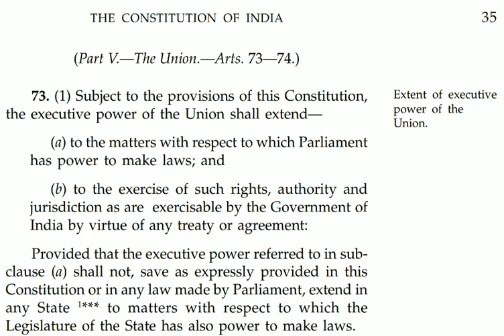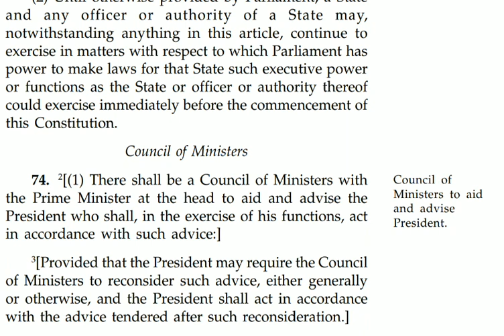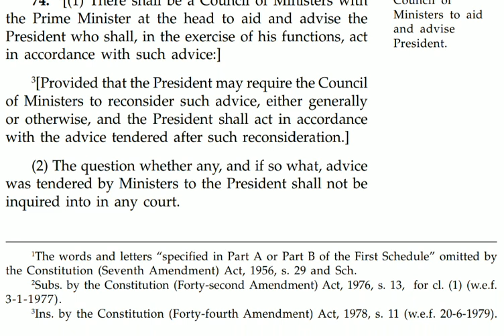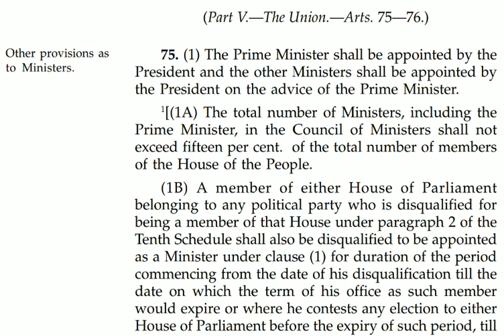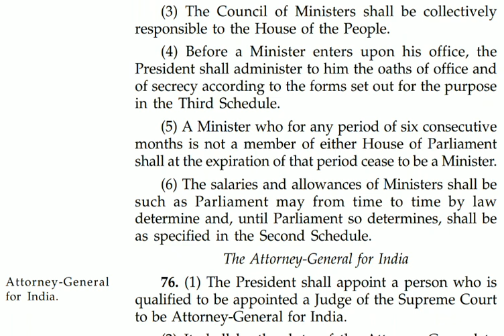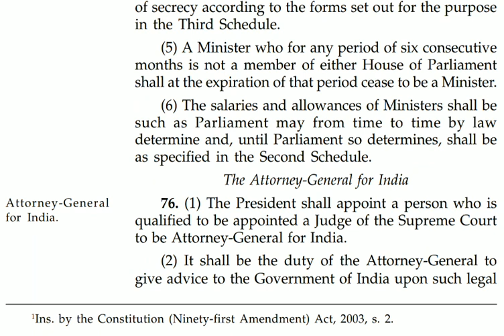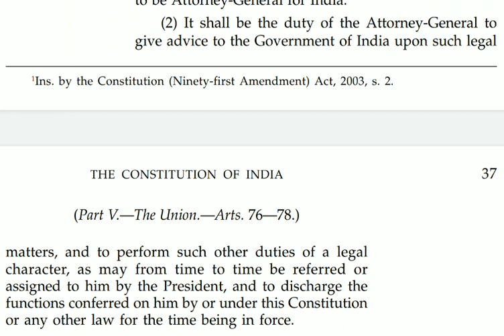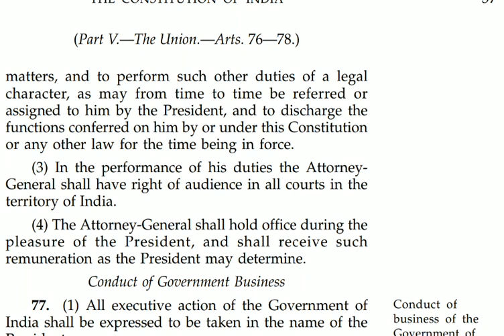Executive Power, Council of Ministers, Attorney General | Polity Series | Let's Learn UPSC | Akash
This video would answer your questions like,
Who is a council of minister?
Who is an Attorney General?

We will look about the Executive power of the Union, Council of Ministers (CoM) and the Attorney General of India - these are some evergreen area of UPSC CSE.

We are happy to help you in your UPSC preparation.